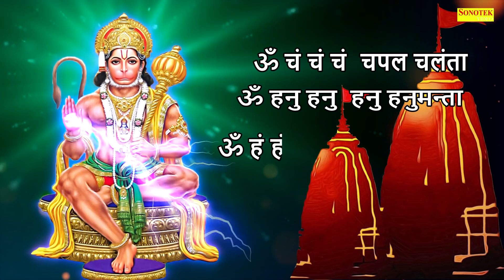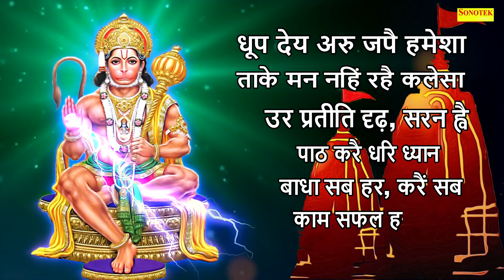Bajrang Baan, बजरंग बाण, Rakesh Kala, Hanuman Baan, New Hanuman Bhajan, Latest Bajrangbali Song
Title :- Bajrang Baan, बजरंग बाण
Singer :- Rakesh Kala

mehandipur balaji,